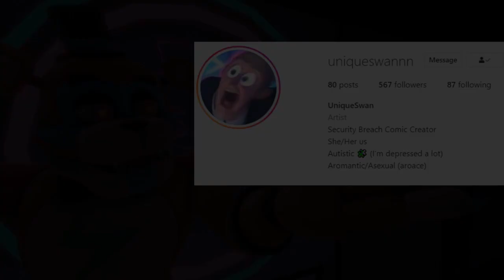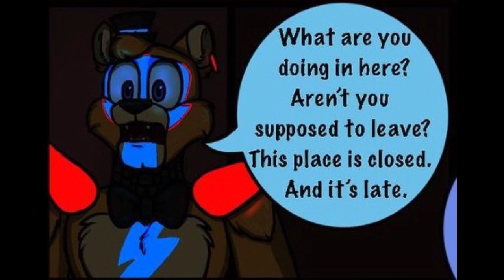Fnaf Security Breach Chapters 1-4 : comic by uniqueswannn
The comic was made by uniqueswannn
All animations were made in sfm using public models.
The voices were made by me.